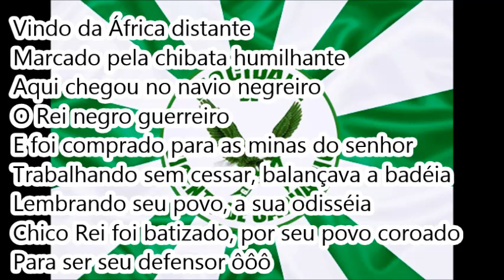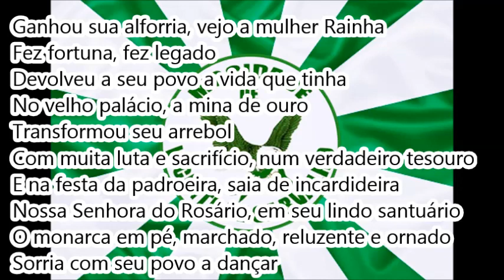1978 GRBC Mocidade de Vicente de Carvalho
Créditos: Francisco Relíquias

BLOCO Mocidade de Vicente de Carvalho 1978 – Samba Enredo

Estava no Grupo 1 de Blocos Carnavalescos RJ

Enredo: Festança do Rei Negro

Compositores: Walter, Vantuil e Nininho

Interprete: Sam Rodrigues

LETRA:

Maracatu
Maculelê
Capoeira e lundu
Cateretê (2x)

Vindo da África distante
Marcado pela chibata humilhante
Aqui chegou no navio negreiro
O Rei negro guerreiro
E foi comprado para as minas do senhor
Trabalhando sem cessar
Balançava a badéia
Lembrando seu povo
A sua odisséia
Chico Rei foi batizado
Por seu povo coroado
Para ser seu defensor ôôô

Ôôôô liberdade meu senhor (2x)

Ganhou sua alforria
Vejo a mulher Rainha
Fez fortuna, fez legado
Devolveu a seu povo a vida que tinha
No velho palácio, a mina de ouro
Transformou seu arrebol
Com muita luta e sacrifício
Num verdadeiro tesouro
E na festa da padroeira
Saia de incardideira
Nossa Senhora do Rosário
Em seu lindo santuário
O monarca em pé, marchado
Reluzente e ornado
Sorria com seu povo a dançar